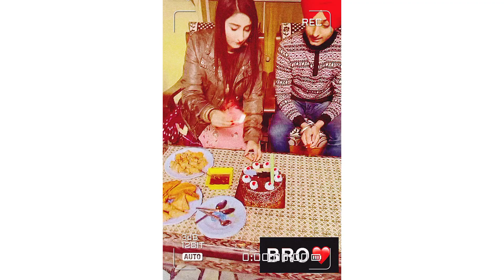Muskan Maan Celebrate Bro's Birthday with Jaskirat Maan 😍🎉